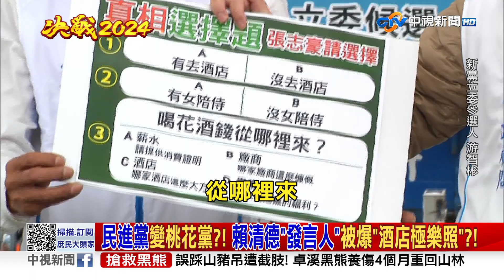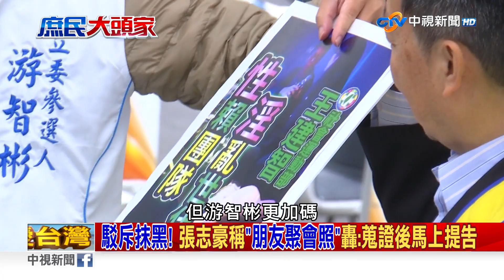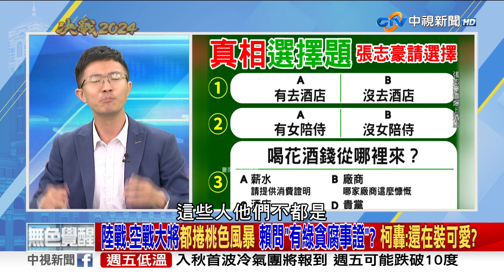義務役精進訓練曝光 實戰化"24小時不斷電"演練 網炸鍋:綠權貴子弟回來當兵?《決戰2024庶民大頭家》PART1 20231114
上禮拜賴清德陸戰大將林正鴻被踢爆上酒店行為不檢點後，今天賴清德的空戰要角張志豪，也被爆料出入聲色場所，甚至還傳出有限制級照片，張志豪澄清這是10多年前朋友慶生會，要委請律師提告，但賴清德的空戰.陸戰大將都被爆出出入不良場所，柯文哲痛批賴清德被女大生問「民進黨執政很多貪汙」，柯文哲就點出，口罩.高端.光電.進口蛋都有問題，而且很多還是在台南，就像柯文哲說的，賴清德還要問人家有沒有具體事證，這到底是在裝可愛還是裝無辜?

【本集來賓】
1.立法委員 鄭麗文
2.台北市議員 侯漢廷
3.資深媒體人 董智森
4.政治學者 施正鋒